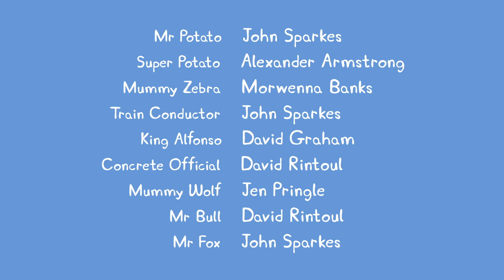Peppa Pig S05E52 Stamps